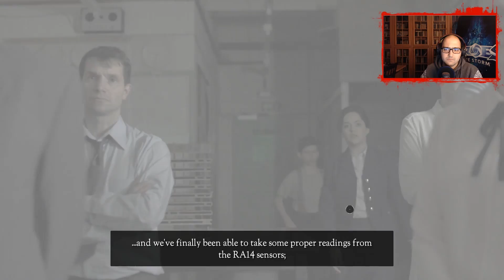NoThx playing The Bunker EP02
➠ Вторият епизод на The Bunker - Live Action страшна игричка :) Желая Ви приятно гледане!
➠ Хареса Ви видеото ? Не забравяйте да натиснете Like!